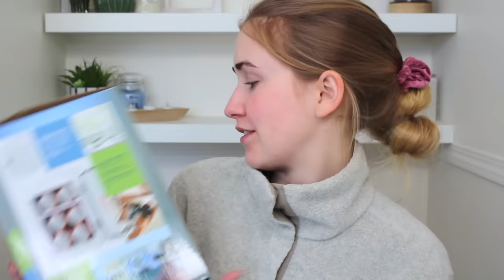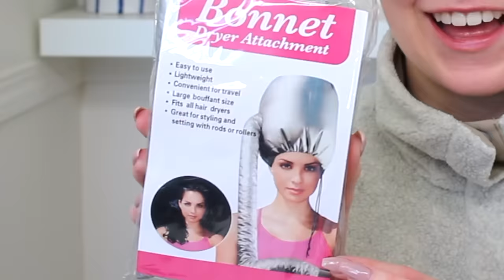Giving Myself An Amazon Makeover !!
Today we are giving ourselves an amazon makeover !!
I made a tik tok: @realiomiamaples
New Video's Fridays & most Sundays !!